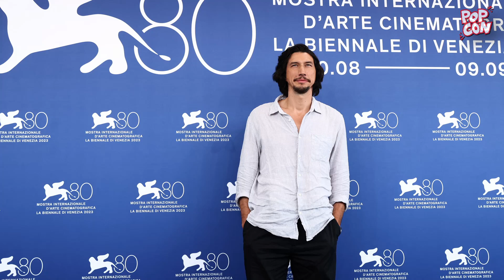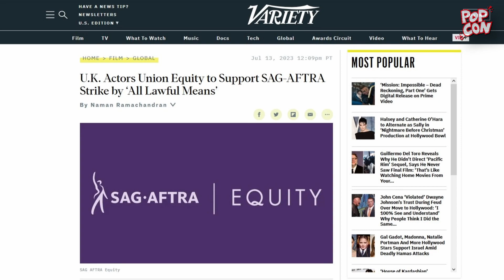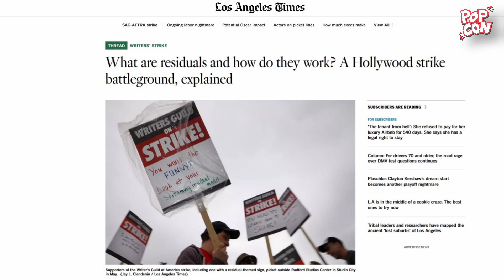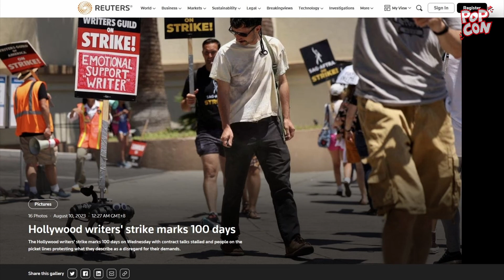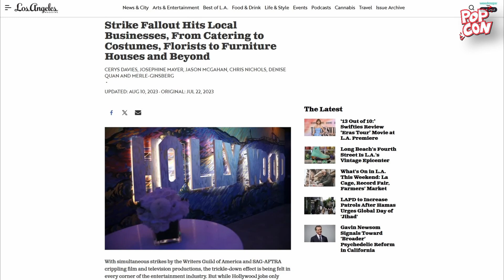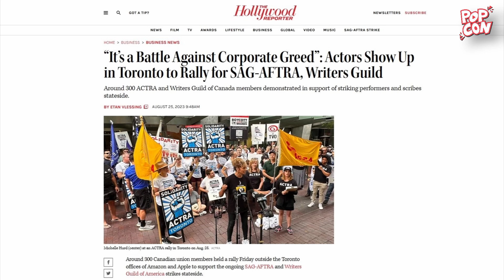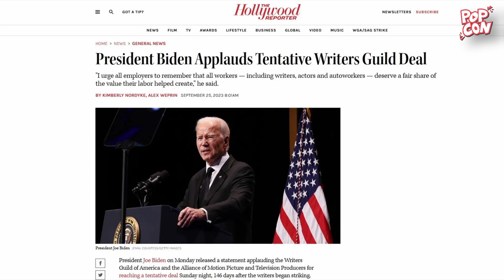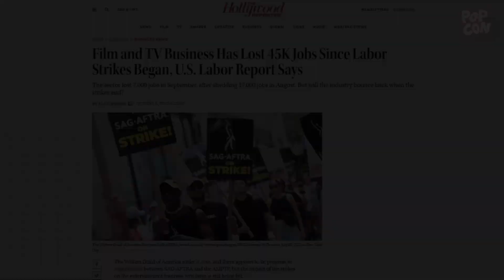S02E05.1 : 季刊 POPCON 10月號 (2023) - PART 1/2 [廣東話 CC 中文字幕]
[廣東話 CC 中文字幕] 季刊 POPCON - 2023 / 10 月號 (PART 1/2)

日期：2023 年 10 月 13日
主持：Kobe & Arthur

【本集內容】
本星期有 7 8 9 月份合併號推出。
Part 1 會同大家交代一下，整個美國演藝同編劇罷工嘅來龍去脈及發展出。

做得唔好會盡快改善，多謝大家支持，希望大家鐘意。

S2:EP.05B 季刊 POPCON / 10 月號 (PART 2/2) : 17/10

00:00 - INTRO
00:16 - 美國影視罷工簡介
04:45 - 罷工事件開始
06:25 - Bob Iger 火上加油
07:03 - 《奧本海默》首映現場 明星立即起身走
10:07 - 電影電視劇相繼停拍
14:14 - A24  率先表態
16:27 - 演員只要求公平對待
22:25 - 演員必須進行 3D掃描 使用權係 studio
23:38 - 各大 studio  開始請AI 工作人員
24:53 - 政府消息 迫使 studio 與演員及編劇開會商討
30:50 - Marvel 後期製作公會正式成立
37:42 - 罷工有機會影響各大美國 Game 公司
38:44 - 各大公司 影視延期列表
44:39 - Star treks 演員齊齊發聲
47:08 - Drew Barrymore 成為工賊
49:34 - 編劇公會罷工見曙光
55:45 - 演藝人公會初次與 studio 開會

影片中的圖片和音樂由版權持有者所擁有。

《Pop-session / Popcon》網台節目為香港首個以歐美流行文化為中心的談論式節目。

本節目起源自同名專頁《Pop-session》，為首個設立於香港的歐美流行文化專頁，分析和分享各種相關作品，並會提供最新情報。

志在促進香港於歐美流行文化上的認識和交流，提供良好的討論環境。若想了解更多歐美流行文化的資訊請按進以下的連結。